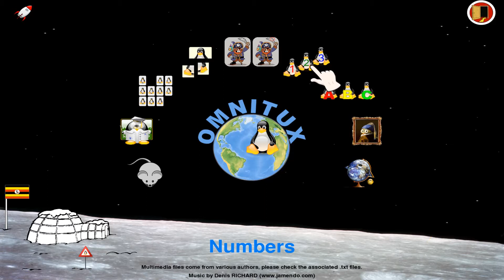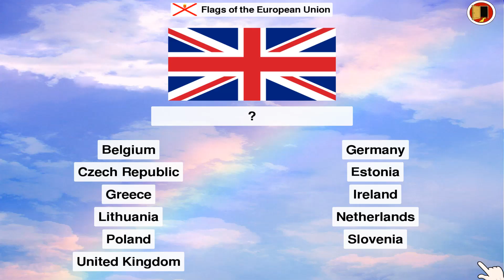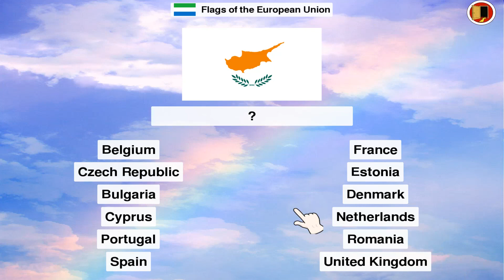Inapoi la Scoala - invat interactiv geografia Uniunii Europene - state membre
Back to School - inapoi la scoala - învață interactiv geografie cu resurse pentru PC gen program Omnitux

Teme de studiu. ( semestrul 2 )
Cum si in ce stadii s-a dezvoltat uniunea europeană
Care este anul aderarii Romania la uniunea europeană si cate state membre numara atunci organizatia interstatala R Anul 2007 odată cu Bulgaria
unde din punct de vedere geografic se afla spatiul economic european SEE
R: in continentul Europa
Romania a intrat într-o Europa largita odata cu Bulgaria in anul 2007. Atunci spatiul economic european număra 27 de state.

Uniunea Europeana ,mai inainte in istorie denumita drept Comunitatea economică europeană cuprinde state membre aflate in bloc comunitar ,numit astfel deoarece se află într-un spatiu geografic european delimitat .
Toate statele care au devenit membre respecta acordurile comune si actele in vigoare  la care iau parte in cadrul Ue. Exemple : Tratatul de la Maastricht ,Actul Unic European ,Tratatul de la Lisabona.

Intre statele membre functioneaza mai multe libertati comune:
libertatea de miscare a mărfurilor , libertatea de miscare a capitalului ,libertatea de miscare a cetatenilor statelor membre ale UE.

vizualizati si urmariti intregul playlist generat pe canal : Back To School - înapoi la școala

mulțumiri soft educativ pentru copii pe PC:

Omnitux v. 1.4.0
aceasta a fost partea I seria Europa